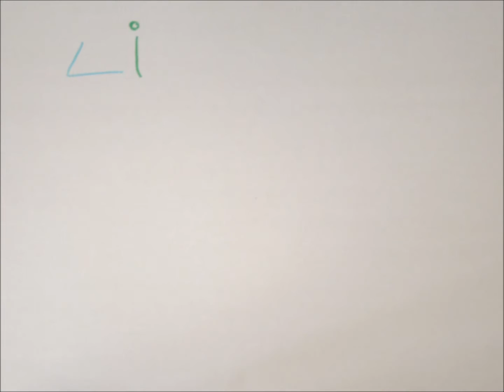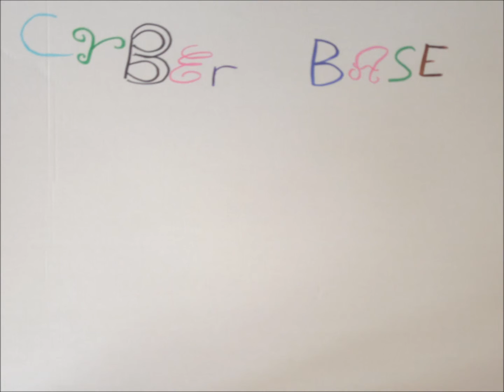Liberté Maurice Careme - Landehen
Film d'animation réalisé à la cyber-base/bibliothèque de Landéhen pour le concours de film d'animation 2015 de la MJC de Lamballe